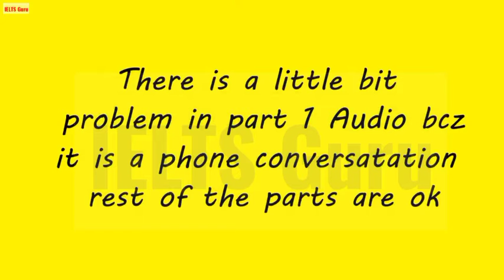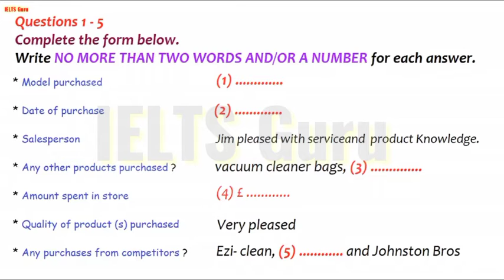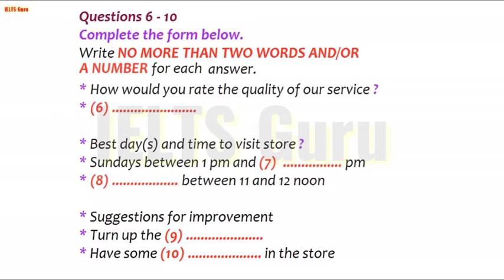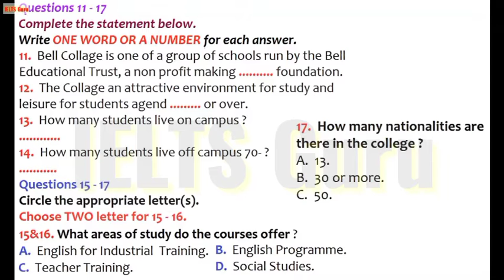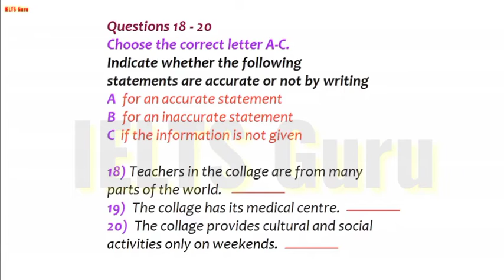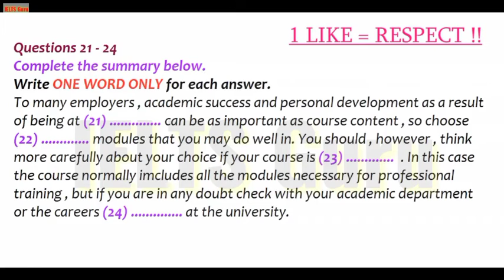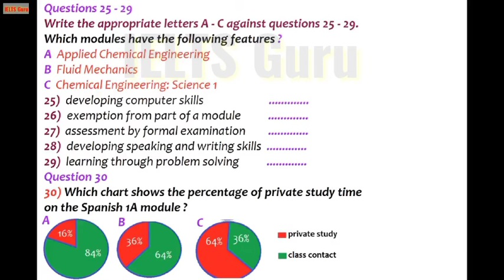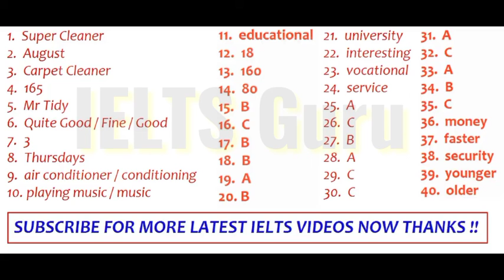IELTS listening test with answers